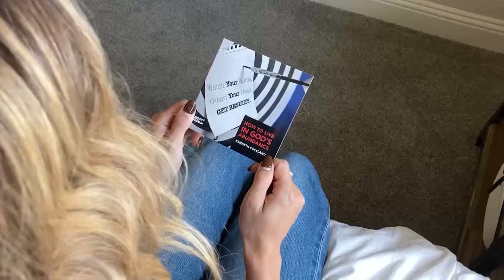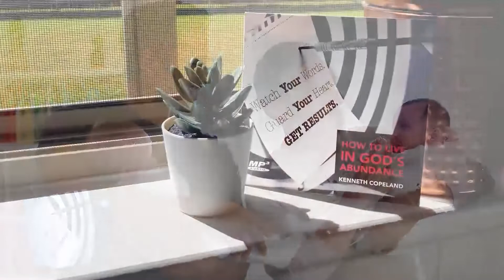Your Words Set the Conditions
Wed 16/11/2022 BVOV Broadcast (EU) from KCM Europe

You’ve got a miracle in your mouth! Watch Believer's Voice of Victory with Kenneth Copeland and Professor Greg Stephens to discover how your words set the conditions of your life. When you learn to speak God’s WORD in faith, you’re releasing His power, and your victory is at hand!

Mi 16 Nov 2022 BVOV Tägliche Sendung (EU) von KCM Europe

"Deine Worte bestimmen die Bedingungen"

Du hast ein Wunder in deinem Mund! Sieh dir Believer's Voice of Victory mit Kenneth Copeland und Professor Greg Stephens an und entdecke, wie deine Worte die Bedingungen für dein Leben bestimmen. Wenn du lernst, Gottes WORT im Glauben zu sprechen, setzt du seine Macht frei und dein Sieg ist zum Greifen nah!

mer. 16 nov. 2022 BVOV Diffusion télévisée quotidienne de KCM Europe

"Vos mots définissent les conditions"

Vous avez un miracle dans votre bouche ! Regardez Believerís Voice of Victory avec Kenneth Copeland et le professeur Greg Stephens pour découvrir comment vos paroles déterminent les conditions de votre vie. Lorsque vous apprenez à prononcer la PAROLE de Dieu avec foi, vous libérez Sa puissance, et votre victoire est à portée de main !